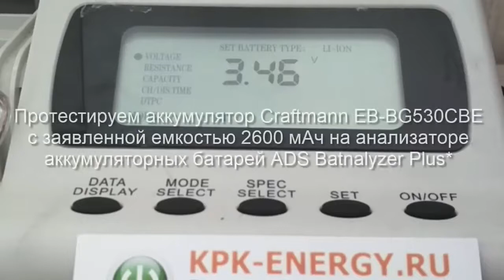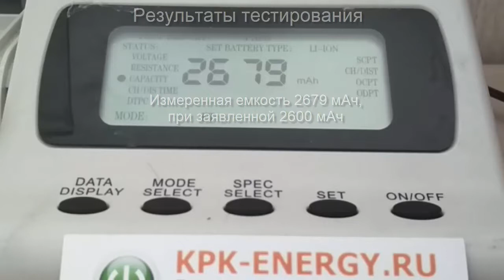Аккумулятор EB-BG530CBE для Samsung Galaxy J3 J320F, J5 J500H G570F, Grand Prime G531H G530H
Измерения емкости, размеров и веса. Маркировка батареи EB-BG530CBE, GH43-04372A, EB-BG530CBEGRU, EB-BG530BBE. Код производителя Craftmann: C1.02.514. Емкость 2600 мАч. Совместимость: Samsung Galaxy J3 (SM-J320F DS), J5 (SM-J500H), J5 Prime (SM-G570F), Grand Prime (SM-G530H), Grand Prime VE DuoS (SM-G531H), Grand Prime VE (SM-G531F).